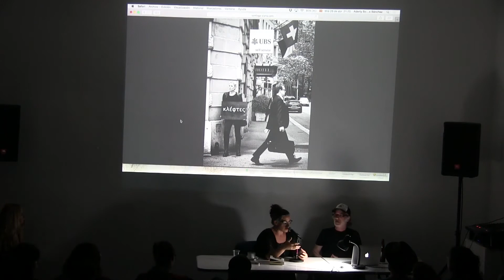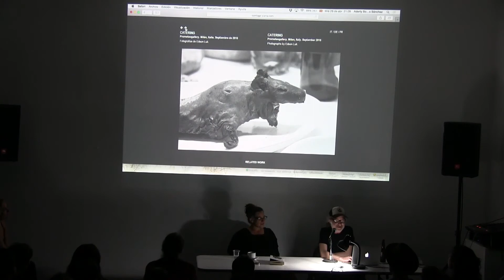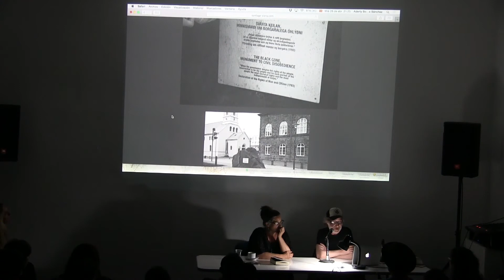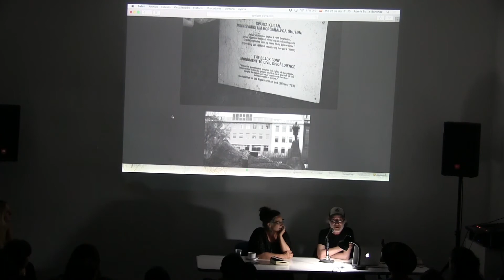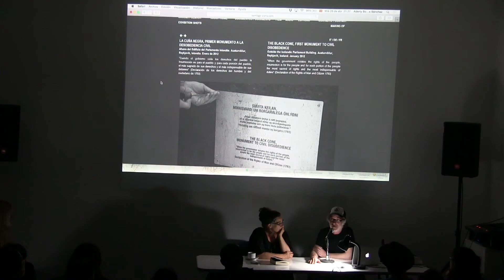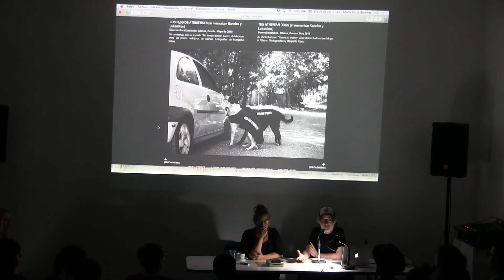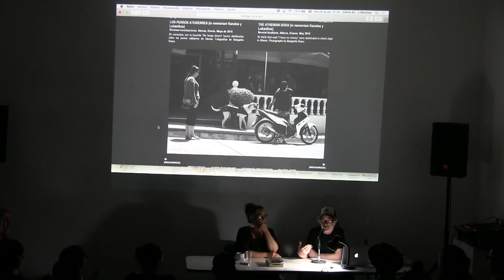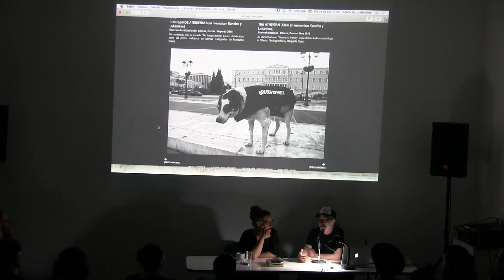Libro: 'Entrevistas a Santiago Sierra'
26/ABR/17